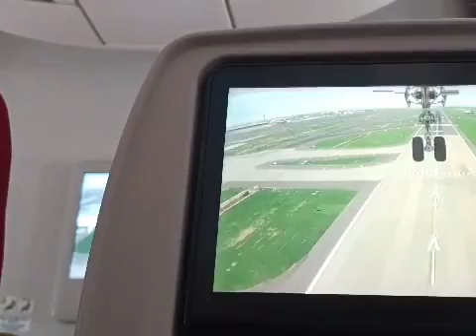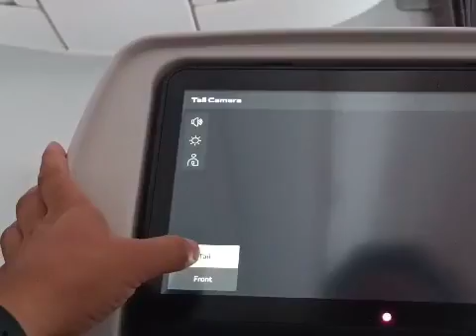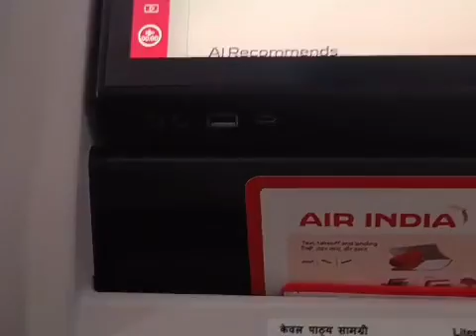AIR India goat always surprised, flight landing at IGI.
My first flight with Air India big Boeing plane , with all luxury amenities.